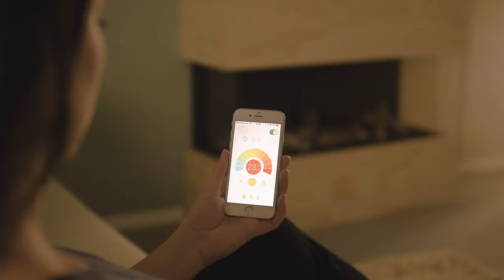Trimline 100 action remote control app phone V1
Trimline Fires creates balanced flue gas fires. These stoves are delivered with remote control. This way you can adjust the fire intensity and temperature of your fire place with one touch of a button. Remote control with your smartphone or tablet can also be done by the MyFires app.